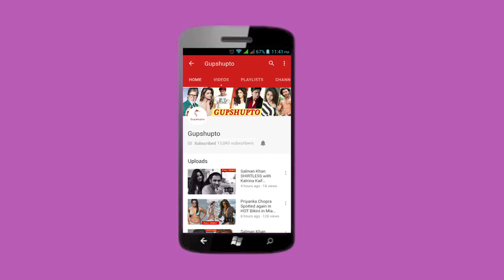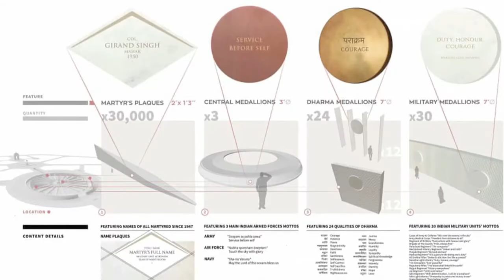Making of National War Memorial - Architecture & Construction of World Biggest Memorial by PM Modi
PM Modi Inaugurates National War Memorial at Delhi- Architecture & Construction of Worlds Biggest Memorial